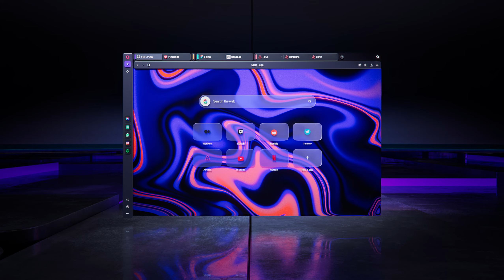Opera One — Launch Video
The Opera One browser's launch film introduces a stunning CGI masterpiece that exemplifies the browser's modular design and innovative features.

The cinematic experience offers a tantalizing glimpse into the future of web browsing, showcasing abstract interpretations of the browser's capabilities and intricate interface elements seamlessly integrated. Take a visual journey that transcends monotony and ushers in a new era of online exploration.

Credits:

Client: Opera
Creative Lead: Chris Mansfeldt

Ars Thanea

Executive Creative Director: Peter Jaworowski
Creative Director: Maciej Mizer
Studio Supervisor: Jakub Grobelny
Art Director: Zoe Miklis

Producer: Magdalena Burzykowska
Project Lead: Krzysztof Grudzinski
Layout: Krzysztof Grudziński, Michał Natorski
R&D: Krzysztof Grudziński, Michał Zawół, Michał Natorski, Piotr Rudkowski, Rafał Droździk
Animation: Michał Zawół, Michał Natorski
Look Dev: Michał Zawół, Krzysztof Grudziński, Michał Natorski, Rafał Droździk
Lighting & Rendering: Michał Natorski, Michał Zawół, Krzysztof Grudziński, Rafał Droździk
FX: Mesrop Hovhannisyan, Michał Zawół, Rafał Droździk

Compositing: Dawid Kopestyński
Edit: Magda Janicka
Color Grading: Maciej Mizer
Digital Artist: Tomasz Chrabołowski

Music & Sound Design: Combustion Studio